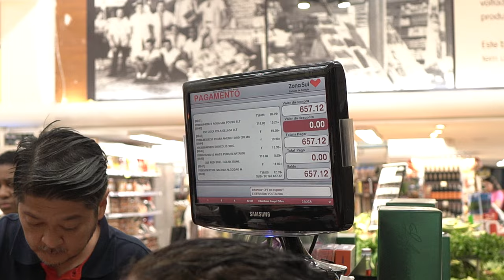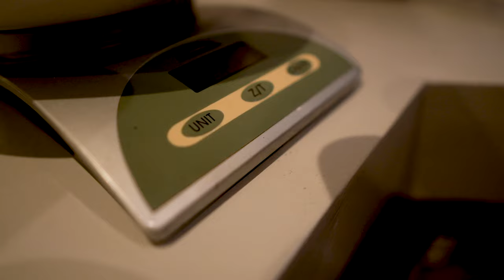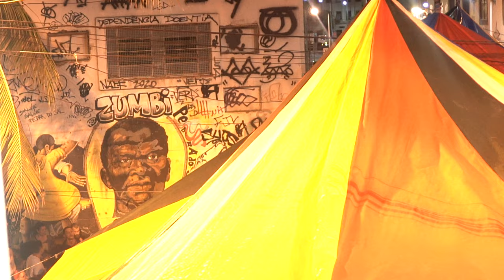Bodybuilder Grocery Shopping & Going Out: Renan's Travel Tips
If you've been curious about how I maintain my physique while traveling and want to learn some valuable tips, this video is for you!

Check out how I do grocery shopping when I'm gone from home, my cooking & meal prep strategy and my approach when it comes to going out and having fun... I went to Pedra do Sal (where samba was born in Rio) and had a blast!

More episodes are coming soon!